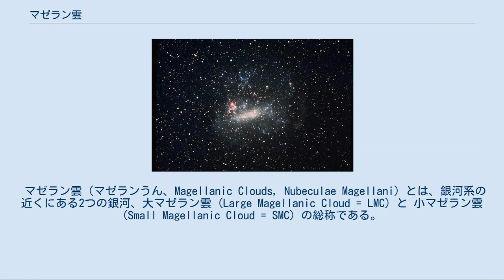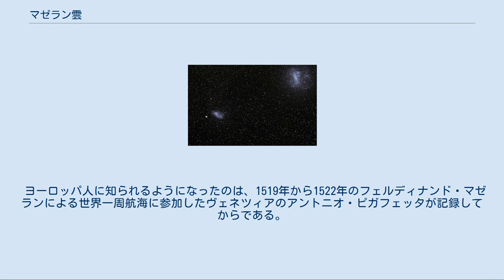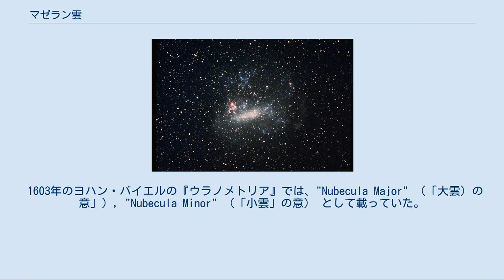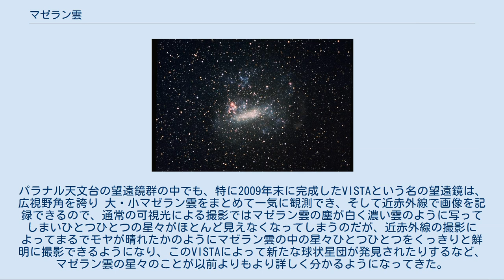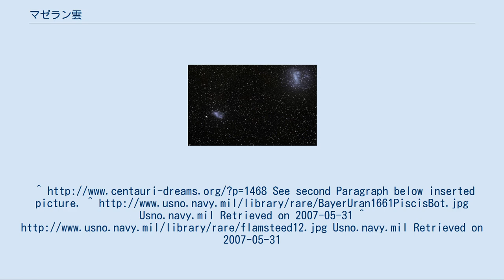マゼラン雲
大マゼラン雲と小マゼラン雲の位置関係や向きの関係、また周囲の星々との見かけの相対位置が理解できる写真。
 大マゼラン雲 (LMC)。
 小マゼラン雲 (SMC)。
 LMCとSMCの位置関係。
中央の星座はみずへび座。
 マゼラン雲（マゼランうん、Magellanic Clouds, Nubeculae Magellani）とは、銀河系の近くにある2つの銀河、大マゼラン雲 (Large Magellanic Cloud = LMC) と 小マゼラン雲 (Small Magellanic Cloud = SMC) の総称である。
共に局部銀河群に属する矮小銀河である。
希に、マゼラン星雲 (Magellanic Nebulae)、マゼラン銀河 (Magellanic Galaxies) とも。
銀河系の伴銀河である（と、定説によって最近まで見なされてきた）。
 見かけの位置など 地球からは、現在、天の南極からそう遠くない、赤経約1時 - 5時、赤緯約−70度付近に見える。
 大マゼラン雲と小マゼラン雲は互いには7万5000光年離れており、見かけの上では天球上で21度離れている。
 20世紀末まで、大マゼラン雲と小マゼラン雲は銀河系に最も近い銀河と2番目に近い銀河と考えられていた。
しかし、1994年にいて座矮小楕円銀河 (SagDEG) が発見され、順位は繰り下がった。
 マゼラニックストリーム 大マゼラン雲も小マゼラン雲も、濃度の高いガスが分布しており（銀河系のおよそ10倍の濃度）、その結果、現在もさかんに新たな星が誕生しつづけている。
そして両銀河の移動した軌跡には、両銀河が含んでいた中性水素ガスが残され、その結果、ちょうどジェット機が飛行した軌跡には飛行機雲が残るように、マゼラン雲が移動した軌跡（宇宙空間）には巨大なガス帯（ガスの筋）「マゼラニックストリーム」が残されている。
（なお、そのガスの帯は公転する両銀河と回転する銀河系の双方の引力、およびガス自体の引力の影響を受け、相互作用によって、単純化されたモデルではなかなか解析しにくいようなかなり複雑な動きをしている。） 銀河系の影響による形状のゆがみ 両銀河は、銀河系の強い潮汐力を受けている。
両銀河は棒渦巻状の構造を持つが、潮汐力により大きく乱れているのである。
一方で、銀河系のディスクのほうも、マゼラン雲の影響でわずかに変形している。
 銀河系周囲の公転という説 大マゼラン雲と小マゼラン雲の両銀河は銀河系の伴銀河（“衛星銀河”）であり、つまり人類の住む地球を含む銀河系の周囲を公転している、というのがハッブルによる説明以来、定説でありつづけた。
 移動速度の推算と実測。
定説の見直しの進行。
 いったい両銀河の移動速度はどれほどなのか？という問いに関しては、ハッブルによる指摘以来、ほぼ定説となっているマゼラン雲は伴銀河だとする説および、その時点での銀河系の総質量のおおざっぱな推定値を用いて、両銀河の移動速度（公転速度）の推定値を計算する、ということが何度か行われた。
やがて、計算で推定するだけでなく、実際に測定をしてみるということが考えられるようになった。
ただし測定するといっても、マゼラン雲全体はおおむね形を保った状態で（平行）移動しているのでマゼラン雲の星々を観測するだけでは測定できるわけではなく、マゼラン雲のはるかかなた遠方に存在するクエーサーを背景の目印とすることで、それに対してマゼラン雲が相対的に（横方向に）移動し、地球から見た角度が時とともに変化してゆくのを測定する、という方法が思いつかれた。
ただし、あらかじめ推算されていた推定値からすると、その角度の変化は非常に小さく、現在の高精度（高分解能、高解像度）の望遠鏡で観測するにしても、数日～数カ月単位では検出困難で、年単位の時間間隔をあけなければ検出できないだろう、ということは予想されていた。
予想される検出すべき角度の変化というのは、100km先の1mm程度の移動を検出するくらいの小ささで、困難を極めると予想された。
仮に現在の高解像度のハッブル望遠鏡を用いてもほぼ限界の領域である。
また地球の望遠鏡を動かすことで望遠鏡に及ぼす重力が変わることの影響で生じるわずかな望遠鏡のゆがみで正しく測定できなくなるとも考えられた。
宇宙望遠鏡科学研究所のローランド・バンダーマレルらのグループは、ハッブル宇宙望遠鏡を用いて、同望遠鏡の分解能のほぼ限界のレベルを用いて4年間にわたってマゼラン雲内の25か所の場所の移動速度を測定し、そして測定画像...